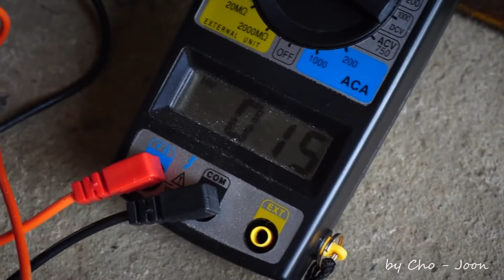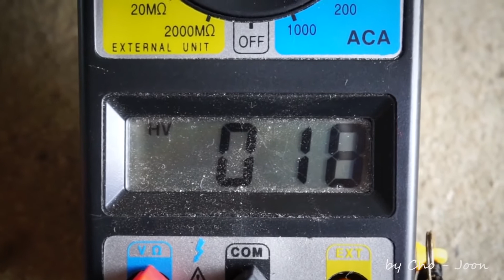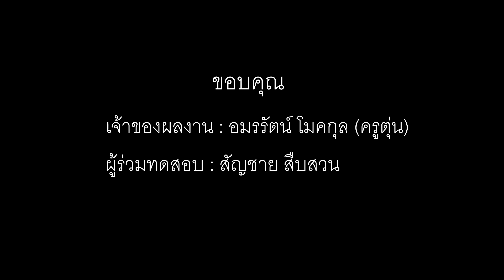Flywheel energy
Free energy  fly wheel generator